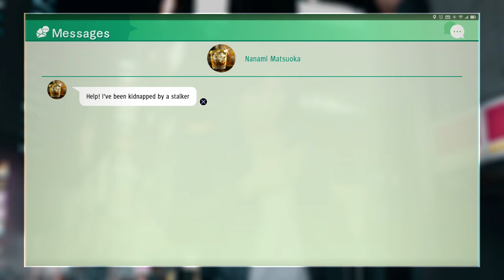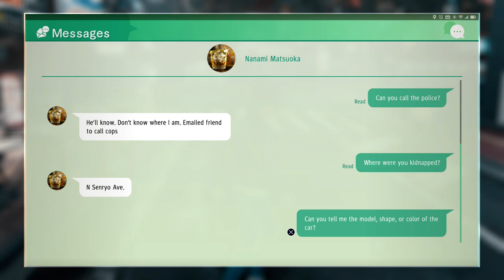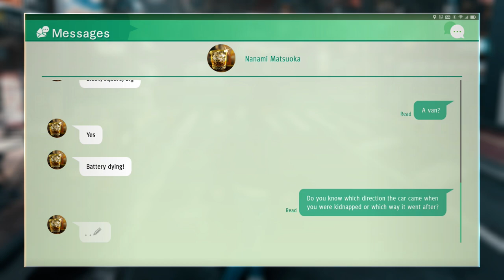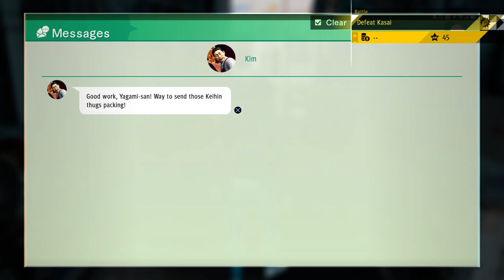A SNAZZY DISGUISE || Lets Play Judgment Blind PC Gameplay Part 29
Let's Play Judgment Part 29! Today, we dress up in a ridiculous disguise.

In part 29 of our Lets Play Judgment blind PC gameplay, we take control of Takayuki Yagami in 2018's Kamurocho and Sotenbori, working as a private investigator.

This will be a blind playthrough. Thank you all for recommending that I do a Let's Play Judgment series. It has received good reviews, and I'm excited to play through it.

From the Judgment Steam store page:

RGG Studio proudly presents Judgment, an action-adventure detective game that follows twisted crime running deep beneath the surface of Tokyo. Play as Takayuki Yagami, a disgraced defense attorney turned detective, as you claw your way through Kamurocho’s underground crime network and uncover the truth behind a string of grisly murders. In this legal thriller, the balance between justice and mercy teeters on the edge.

Take advantage of two unique battle styles to take down adversaries in electrifying encounters. Packed with Hollywood-worthy combat sequences and cinematic twists and turns, this twisted tale will keep your mind racing for answers until the very end.

This is my Judgment blind playthrough, which I hope you enjoy.  Enjoy my reaction to the gameplay and the cutscenes as we explore 2018 Kamurocho in the Dragon Engine.

Judgment is developed by Ryu Ga Gotoku Studio (RGG) and published by SEGA.